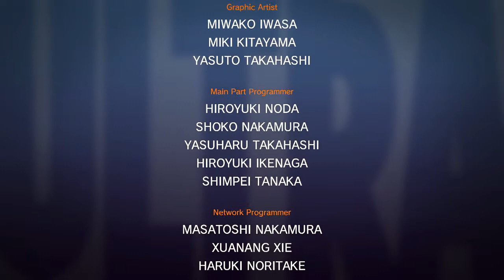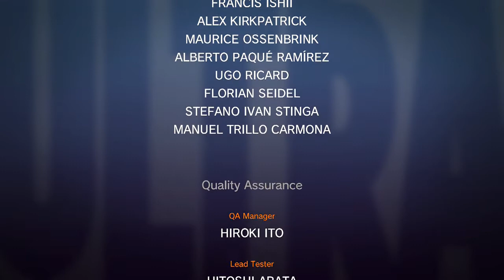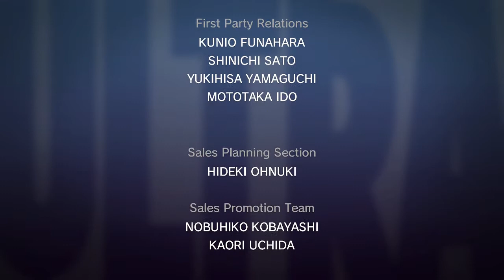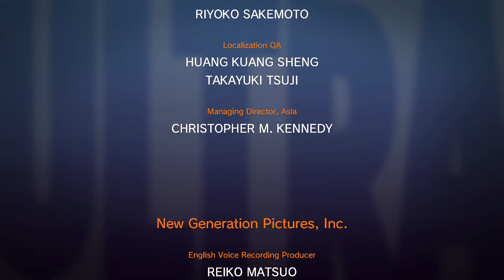Ultra Street Fighter 2 with New Sounds & Style